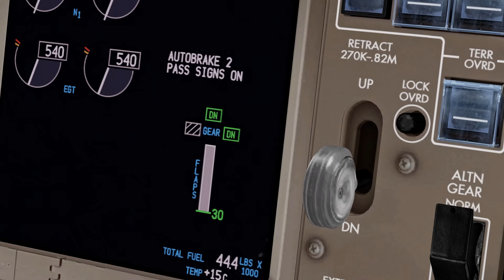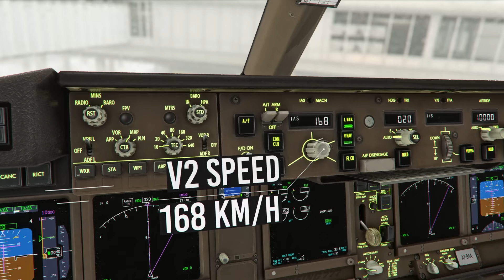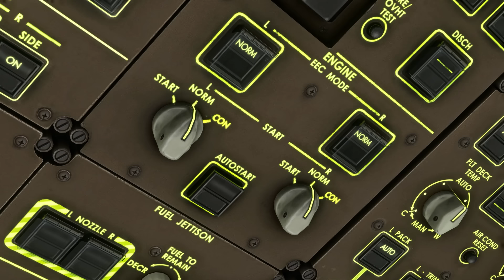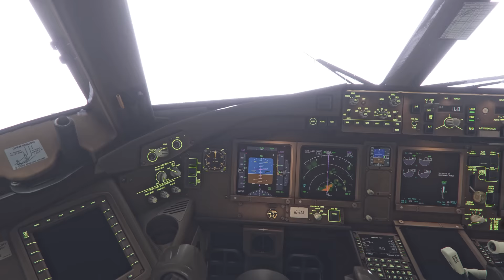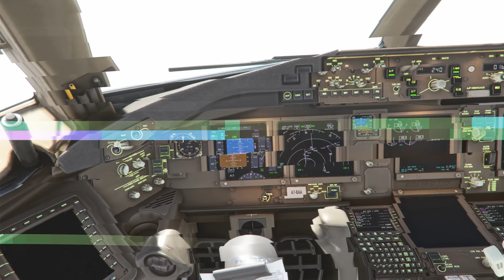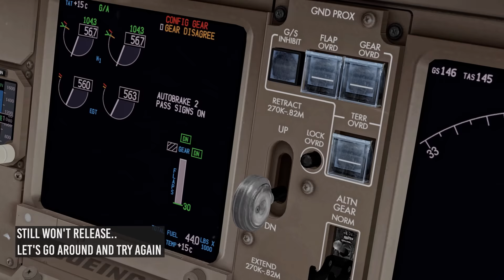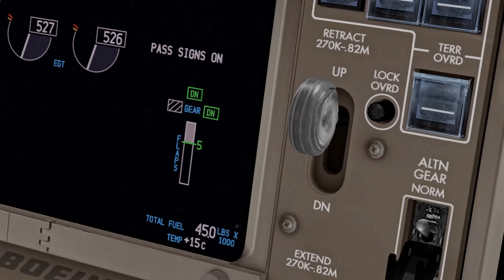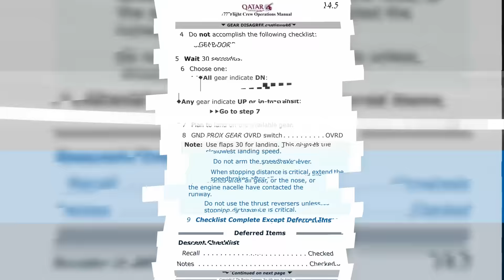Flight Simulator 2022: RTX™ 3090 - GEAR FAILURE - Emergency Landing | MSFS 4K Ultra Realism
Microsoft Flight Simulator on RTX 3090 with Ultra Realistic graphics mods. A small problem occured when I was approaching Brisbane airport: left main landing gear simply did not release. So I had to do an emergency landing with the left gear retracted!

MSFS  is one of the best flight simulators providing ultra realistic graphics  for PC and Xbox Series X! I also use the best third-party mods that in combination with high-end PC (RTX 3090 + Core i9) let us experience the best realism possible in the MSFS.
This video includes real airplane sounds which I do not own. The sounds have been taken from these videos:

Addons:
//Scenery:
 ORBX Brisbane
 FlightBeam Auckland
//Aircraft:
  CaptainSim 777 + Salty Mod
   EICAS view was filmed in PMDG 777 (P3D v5 simulator)
//Camera movement:
 TrackIR 5
//Color correction:
    NOTE: I have added color correction effects for more realistic effect!
    RTGI Reshade for DOF blur effect
 //Other:
  SoFly Weather presets
  Random Failures app
Recording software:
 Nvidia ShadowPlay

Editing sofware:
My PC specs:
-CPU cooler
-Storage NVMe (2TB)
-Storage SATA SSD (2TB)
-Storage SATA SSD (1TB)
-OS: Windows 11 Pro
-Monitor: 43inch 4K monitor + 23inch 1080p monitor
-Flight Controls (PS4 Gamepad)
-Flight Controls (Airbus Sidestick)
-Mouse Pad